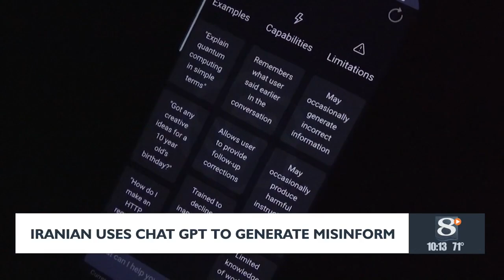Iranians uses Chat GPT to generate misinformation